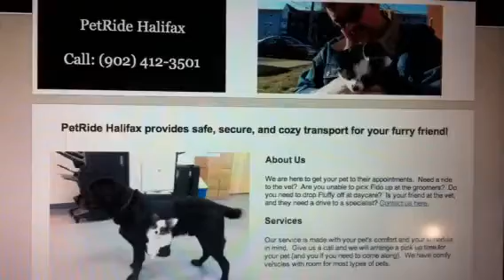PetRide Interview on CBC Radio 90.5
Surprise interview today!